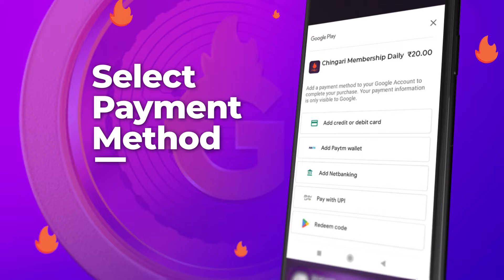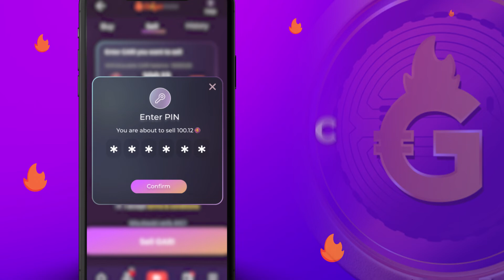Earn big with Chingari’s subscription! Try now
Give your talent value with Chingari’s Subscriptions. Earn up to 2 lakhs daily with just Rs 20. It’s your time to shine.